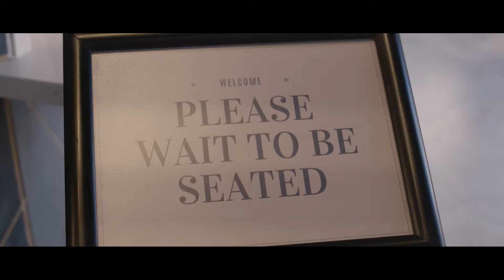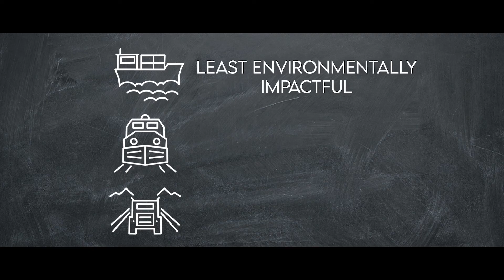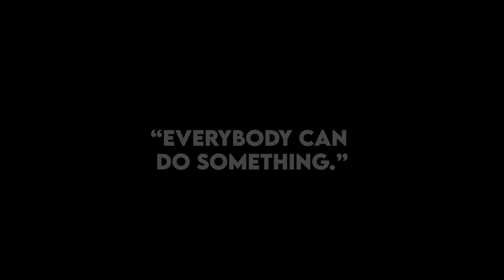Farm to Table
A new movement driven by a growing environmental consciousness is bringing America back to its roots in local food production.  As a result farm-to-table restaurants are buying local produce and limiting their resource area.

Credits: Governor’s s School of The Art’s
Produced by students:
Ava Harlan
Olivia Tarrer
Olivia Pearce
Annika Marshall
Archival: Pexels

Produced in collaboration with NOVA SCIENCE STUDIO & WHRO Public Media

Funded by the Corporation for Public Broadcasting

This video was produced as part of the NOVA Science Studio. About NOVA Science Studio:The NOVA Science Studio offers high school students the opportunity to learn science reporting and short-form video production skills centered around issues in their communities.

Over the course of several months, student participants receive training on video production fundamentals, storytelling, and science journalism from experts in the field. This year, as part of NOVA’s “Climate Across America” initiative, NOVA Science Studio students reported on climate change impacts happening in their communities and how communities are adapting to those changes.

Major funding for NOVA Science Studio is provided by the Corporation for Public Broadcasting.